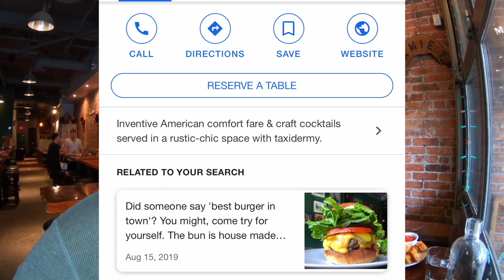Best Of Burgers in Vancouver, BC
This week we check out the best burgers in Vancouver based on your recommendations!

The Gull Bar and Kitchen (Also known as The Rusty Gull) - 175 1st St E, North Vancouver

Mamie Taylor's - 251 E Georgia St, Vancouver

Hundy - 2042-B W 4th Ave, Vancouver

Gear List

GoPro Hero 7
GoPro vlogging frame
GoPro Mic adapter
Rode Videomicro
Joby Gorilla pod